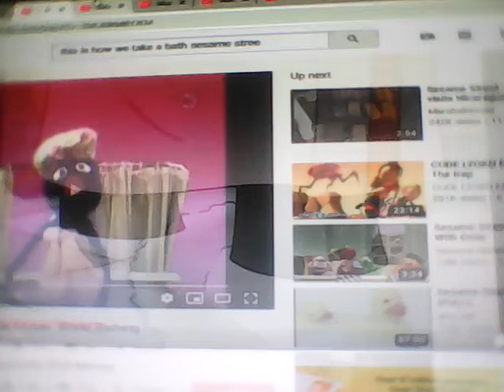🛀 This is How We Take A Bath 🚿 (Smurfs and Friends)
Soap and Bubbles will get You Clean with Mouth and Water
Where Ever we've got Water